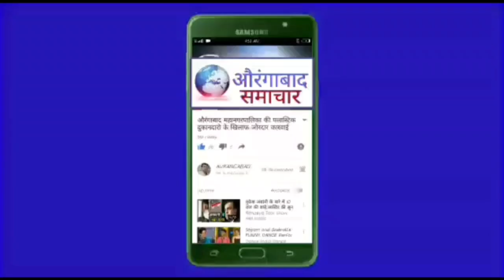जायकवाड़ी डैम के गेट नं 10/27आधा फुट ओपन 1589 क्यूसेक से पानी छोडने की जानकारी प्रशासन सतर्क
जायकवाड़ी १२:३० वाजता गेट्स क्र.१०,२७ हे अर्धाफूट उंचीने उगडुन एकुन १०४८ क्यूसेक विसर्ग गोदवारी पात्रात सोडण्यात आला.
     सद्या स्थितीत द्वार क्रं १०,२७  मधून  १०४८ क्यूसेक व जलविद्युतकेंद्रामधून १५८९क्यूसेक इतका असा एकुण २६३७ क्यूसेक इतका विसर्ग गोदावरी नदीपात्रात सुरु आहे.